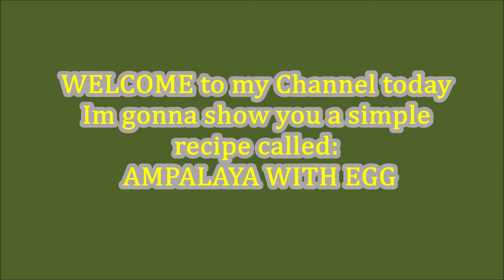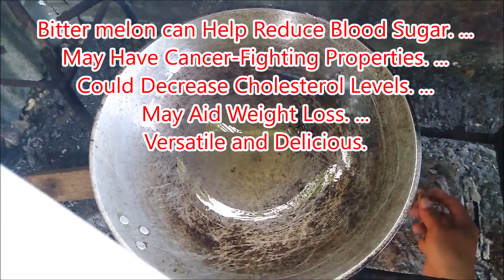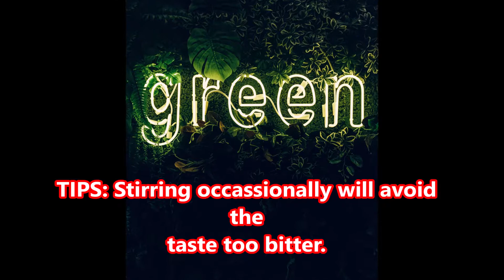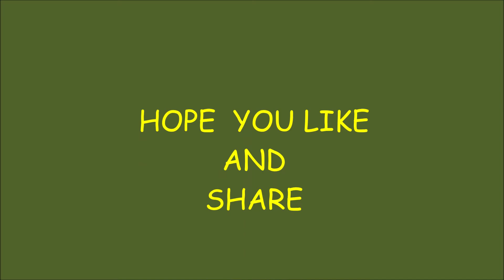Ampalaya with Egg || Stir Fry Bitter melon Vegestable for Low Fat Diet|| 5 Minute Recipe